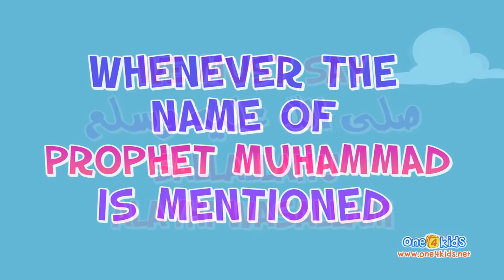That's What Muhammad (saws) Said | Song for children with Zaky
Zaky's latest video clip for the song, 'That's What Muhammad Said.'

Written and produced by Subhi Alshaik.
* THIS SONG CONTAINS NO MUSIC *